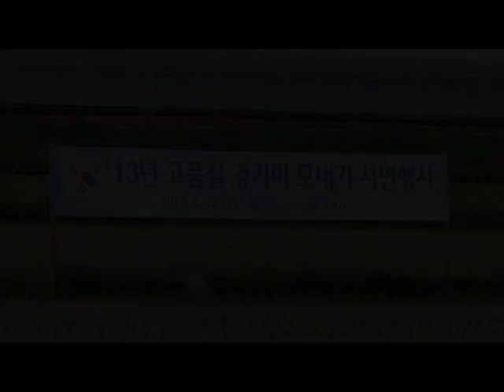2013 05 26 포천서 ‘고품질 경기미 모내기 시연’